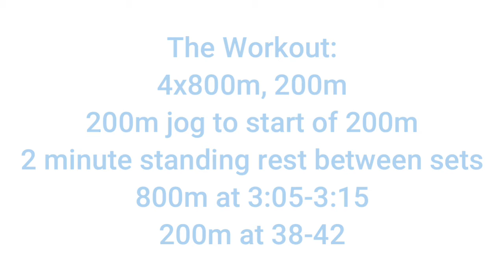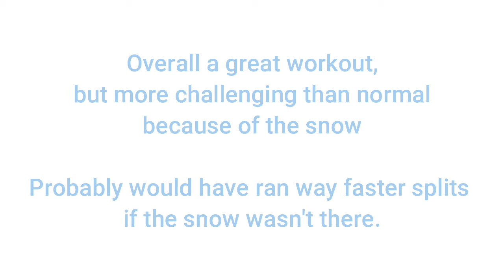No Excuses (Track Workout on Snow and Ice)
Sometimes you have to find ways to get the work in even if the circumstances are difficult. For this workout, I wore spikes to reduce slipping on the ice and snow covered track in Rexburg, Idaho.

Shoutout to TAS Running (The Athlete Special) for the shorts.